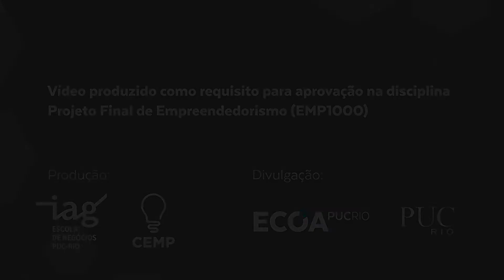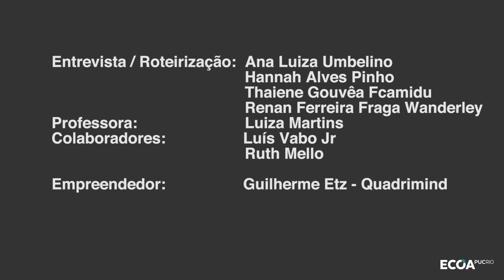EMPREENDEDORES | Ep. 22 Parte 2 | Guilherme Etz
Tendo começado a desenvolver aplicativos para celulares, o empreendedor Guilherme Etz fundou a Quadrimind com outros três alunos e sócios.
Neste vídeo ele conta como foi acompanhar o surgimento dos smartphones e como a empresa começou a "caminhar sozinha".

Primeira publicação em 10 de julho de 2017.

Episódios às terças-feiras, 15h no canal YouTube @ecoapucrio.

Agradecemos aos nossos parceiros nesta iniciativa: Associação dos Antigos Alunos (AAA) e Escola de Negócios da PUC-Rio (IAG).

 Ficha Técnica de Produção do vídeo nos créditos finais.

Sobre a Websérie ECOA PUCRIO: Empreendedores

A PUC-Rio é um celeiro de talentos empreendedores que atuam e desenvolvem novos negócios nos mais variados ramos, no país e internacionalmente.

A Websérie Empreendedores retrata antigos alunos que desbravaram mercados para dar voz e revisitar suas carreiras; seus deslizes e sucessos, e mais ainda a persistência que marca estas trajetórias, registrando  aprendizados que possam inspirar as novas gerações.

Coordenação Geral ECOA: Prof. Gustavo Robichez e Prof. Rafael Nasser

Curadoria: Profa. Luiza Martins (CEMP IAG) e Carla Panisset
Edição para a Websérie: Willy Johny
Vinheta: Francisco Teixeira
Mídias Sociais: Beatriz Lourenço, Alexandre Menescal

O ECOA PUCRIO é uma iniciativa que busca promover ações educacionais digitais que possam ecoar de forma exponencial pelo mundo, transformando a vida das pessoas e das empresas.